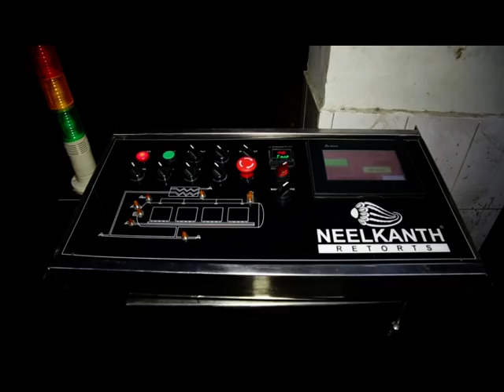NEELKANTH ENGINEERS STEAM AIR RETORT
Steam Air Retort, Steam Air Autoclave